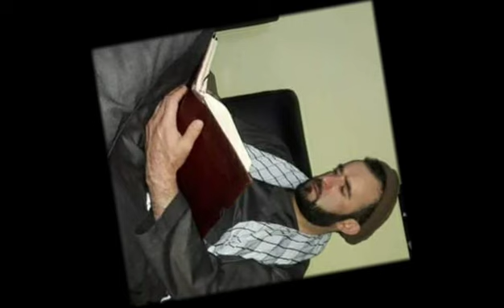حسیب قوای مرکز به چنگ خراسانی افتاد